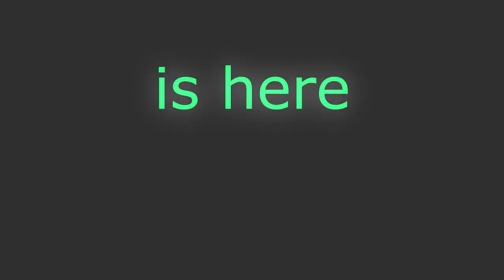L4D2 Frag Movie #2 (Zambiland)